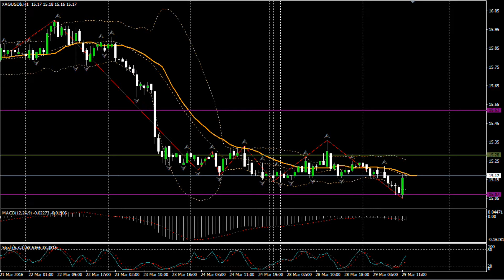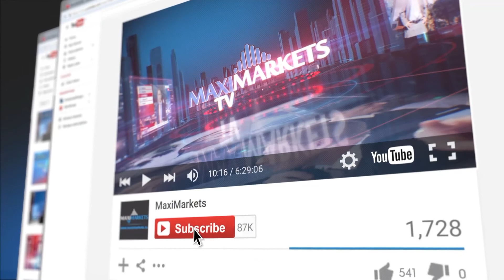(15:00 MSK) - форекс прогноз на 29.03.16 MaхiMarkets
Агрессивные перемены направления сегодняшних торгов по паре евро/доллар свидетельствуют о напряжённом состоянии трейдеров в преддверии вечернего выступления главы Федрезерва Джанет Йеллен. Рынок ожидает комментариев о состоянии американской экономики и прогнозов по повышению процентных ставок в текущем финансовом году. Пробой сопротивления 1.1210 позволит покупателям развить наступление до отметок 1.1230 и 1.1250. Поддержки располагаются на уровнях 1.1180 и 1.1168.
Покупателям по паре фунт/доллар удалось вплотную приблизиться к отметке вчерашнего максимума 1.4280 и они предпринимают попытки закрепится выше этого уровня . Очередной виток ослабления американской валюты толкает котировки к новым вершинам, привлекая всё новых покупателей. В нашем прогнозе на сегодня предполагаем рост до уровней 1.4300  и1.4330. Поддержки располагаются на отметках 1.4250 и 1.4227.
Трейдеры по золоту заняли выжидательную позицию, что не позволяет котировкам закрепиться за пределами отметок 1217 долларов - 1219.30 . С открытием американских торгов мы предполагаем активизацию трейдеров, а публикация экономической отчётности США, при благоприятном раскладе для продавцов и возобновлении роста доллара приведёт к  снижение цен до отметок 1212 и 1210 долларов . Сопротивления по прежнему располагаются на отметках 1221 и 1223.20.
Попытка продавцов серебра преодолеть психологический барьер 15.00 долларов за унцию на данный момент не увенчалась успехом, но нисходящая тенденция не утеряла актуальность. При пробое данной отметки следует ожидать снижение до уровней 14.93 и 14.86. Ближайшие сопротивления располагаются на уровнях 15.15 и 15.22.